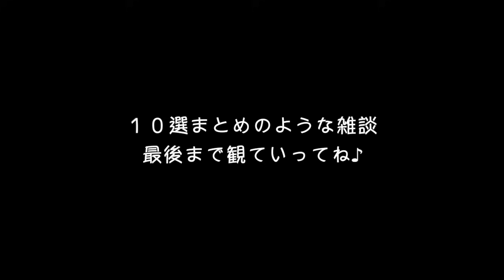【コスパよし】迷ったらこれ！日本のウイスキーおすすめ１０選を徹底解説（初心者向け・メジャー品・日本メーカーのウイスキー）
日本のメーカーのウイスキーでコスパよし！な１０選を紹介です！最近高騰しがちではありますが、その中でもそこそこ安定して手に入りやすいメジャーなもので、飲み方も様々楽しめるものを選びました！

「日本のウイスキー、何試そうかな？」というときに参考になれば幸いです！

※テイスティング中の表現は、私個人の感想です笑
※気にあるウイスキーは、下にリンクを貼っていますので、レビューなど参考にしてみてください

✅gooランキングさんに取材してしていただきました！

🔽お酒好きが集まる「スタエフお酒部」コミュニティ@Discordはこちら！
（無料で自由に参加できます！）
⇨ ビール、日本酒、ワイン、ウイスキー好きごとにトークルームがあります。
お酒好き同士で自由に会話しましょう。

作業風景や飲んでいるウイスキー、テイスティングなど、ゆるゆるつぶやいています。

✅Highly Recommend　おすすめ動画

【まとめておすすめ●選シリーズ】

・【好きか嫌いか】クセあるけどハマる！スモーキーなウイスキーおすすめ１４選

・父の日に贈りたい！こだわりのウイスキー11本を徹底解説（4,000円〜1万円以下）

・ハイボールが激うま！ウイスキー１１本を本気で紹介（1,000〜2,000円、最後は4,000円台も）　★一番人気の動画です★

【ゆったり家飲みしながらレビューシリーズ】

・あの格闘家も愛するウイスキーのハイボールが家飲み最強な件について

・プロが検証！ハイボール缶のなかでおすすめはどれ？

・初心者向けにハイボールのつくり方を徹底解説！ワンランク上のハイボールが簡単につくれます

【初心者向けウイスキーラジオ講座】再生リスト

✅今回紹介したウイスキー

・ブラックニッカ　ディープブレンド

・ブラックニッカ　スペシャル

・ツインアルプス

・リザーブ

・角瓶　復刻版４３°

・スーパーニッカ

・フロム・ザ・バレル

・ローヤル

・イチローズモルト　モルト＆グレーン

・イチローズモルト　ミズナラウッドリザーブ

✅せるじお　プロフィール
学生の頃、バーでのアルバイト時代に、「白州１０年」ハイボールと、
「ラフロイグ１０年」「オールド・グランダッド」を飲んで、
ウイスキーの魅力にどっぷりはまりました。
現在は、ウイスキーはじめ、お酒のセミナー講師を勤める会社員です。

取得資格：ウイスキープロフェッショナル、同エキスパート、レクチャラー

10年間ウイスキーが好きで勉強を継続している立場として、セミナー・売り場などに立ってきました。

その経験を活かした、
・シーン別おすすめウイスキー
・ウイスキーの初心者向け講座
・家飲みの楽しみ方紹介
・おいしいハイボールのつくり方
・相性のいい食事やおつまみ　などなど

共有しています！
あくまで私の主観と、独断と偏見と経験と妄想で選んだものになりますが、
ウイスキーの魅力を多くの方に伝えられたら嬉しいです。